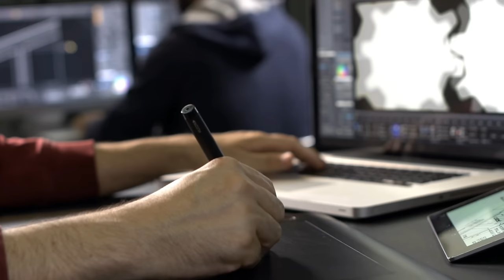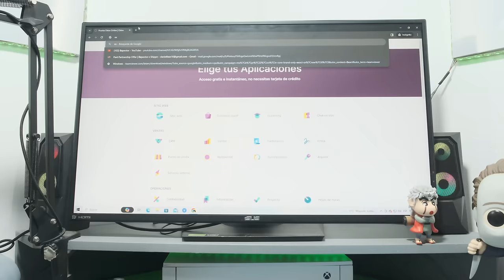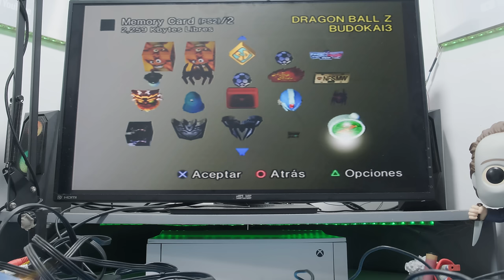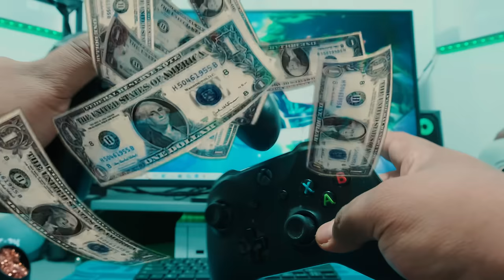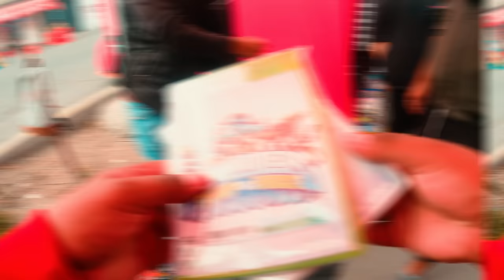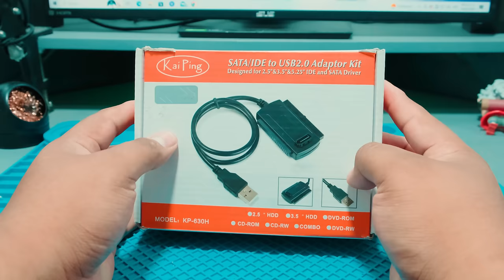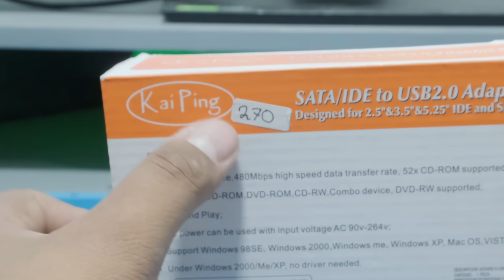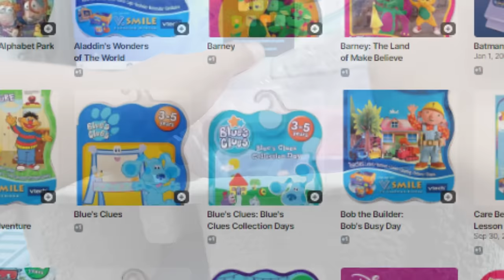¡Los Tianguis de ECATEPEC! Son una LOCURA!!